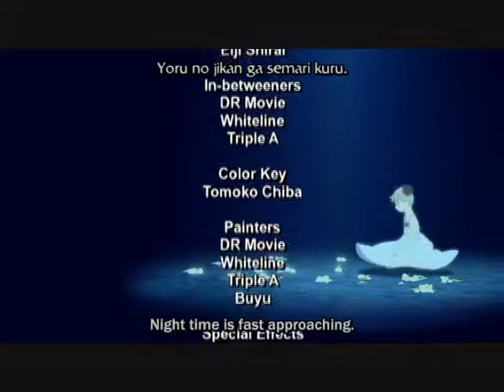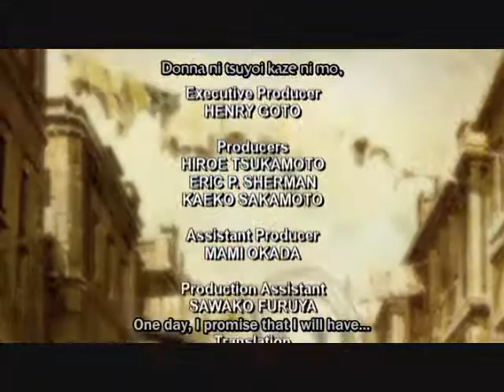last exile ending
It's so purrrrtyyy I don't own this anime and never will